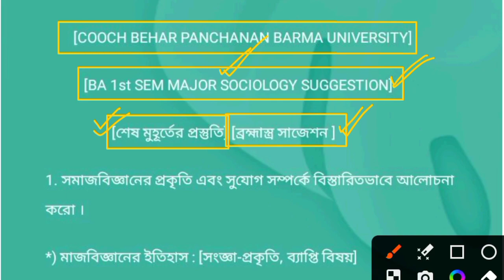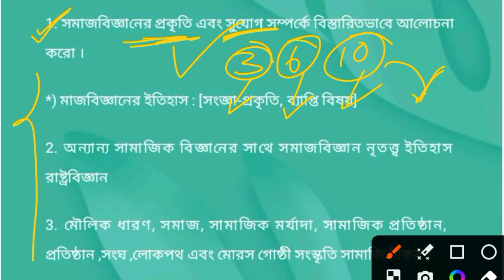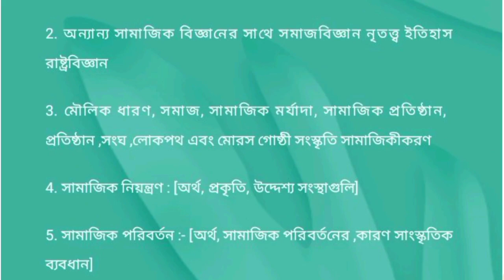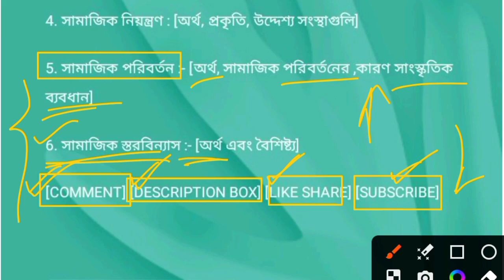CBPBU BA 1ST SEM MAJOR SOCIOLOGY SUGGESTION ll LAST MINUTE SUGGESTION